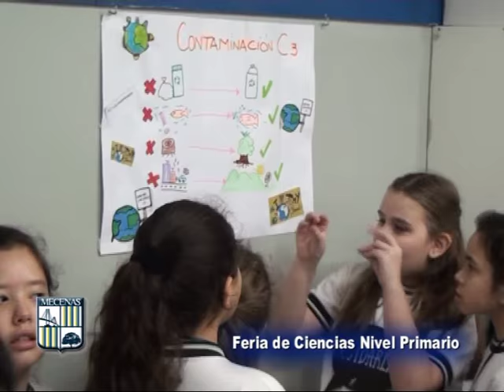MECENAS Colegio Privado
Feria de Ciencias  2016 del NIvel Primario . . . .